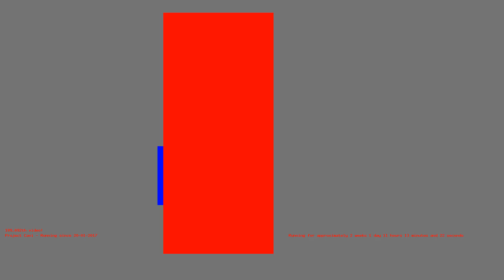1486286248 - Webdriver Cavi - H2